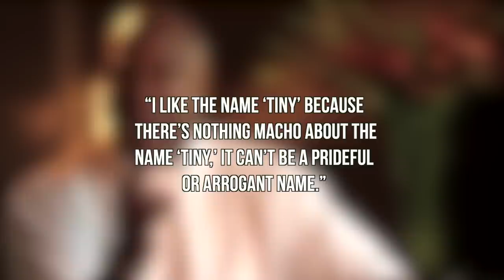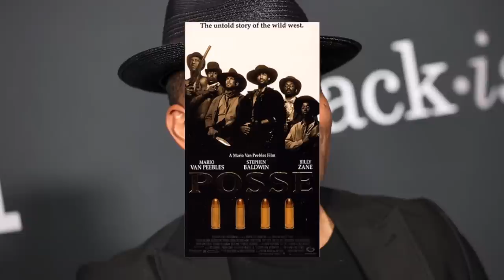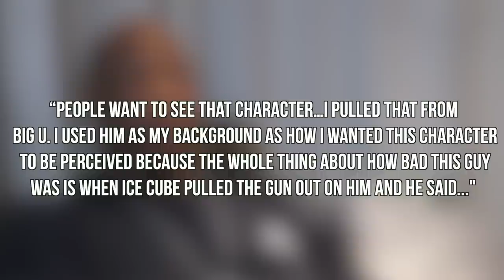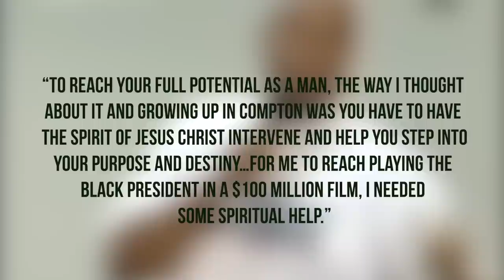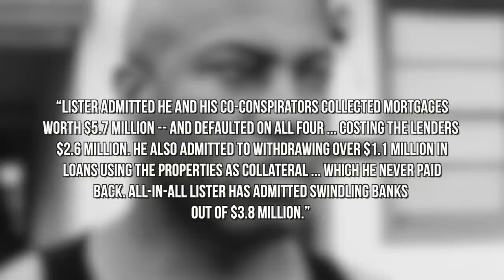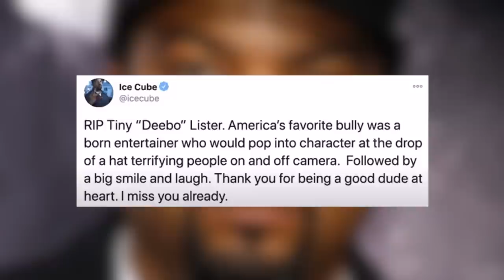What Happened To 'Debo' Before His Passing? - Unforgotten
- Tiny Lister would humbly become a break out star in Hollywood after an early start in wrestling. His intimidating physique and appearance would align him with several notable roles including Deebo from 1995's Ice Cube film 'Friday'. Unfortunately the world would lose Lister in 2020. Despite no longer entertaining millions, he will remain 'Unforgotten'. Instagram: @ComedyHype & Twitter: @ComedyHype_